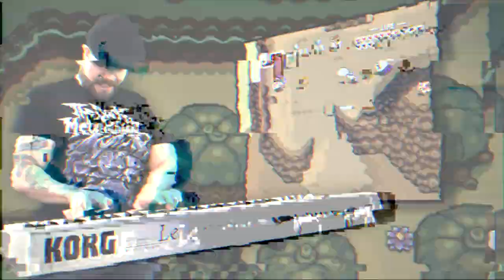GaMetal - Dark World (The Legend of Zelda: A Link to the Past) Extended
This was one of the first songs I recorded off my TV with a friend's tape recorder when I was a kid. This was an instant candidate for an extended loop.

Original remix by JonnyAtma.